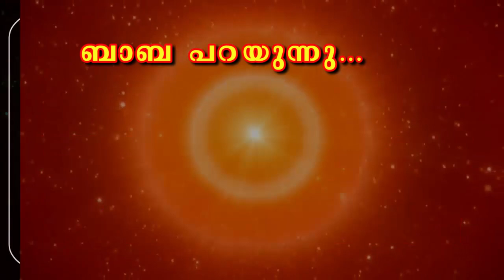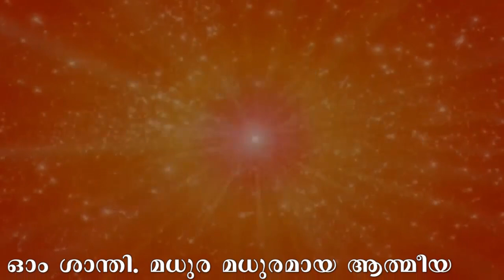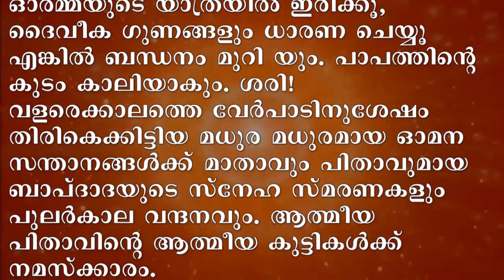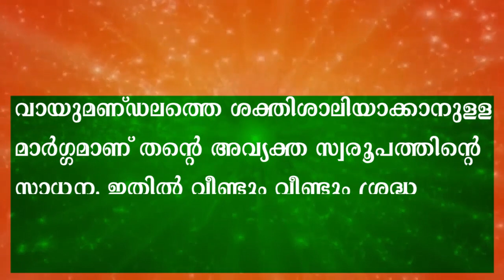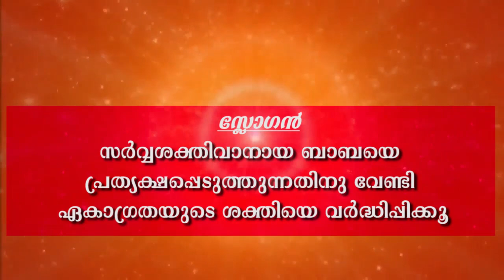21.09.2020 മുരളി | Brahmakumaris Keralam | ബ്രഹ്മാകുമാരീസ് മലയാളം | BK Malayalam